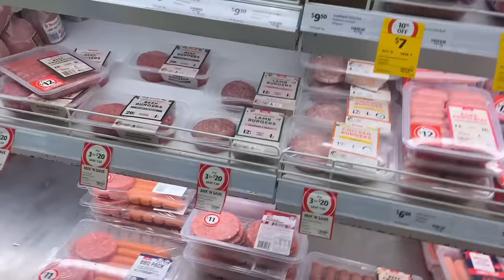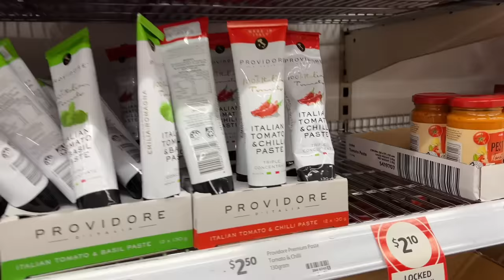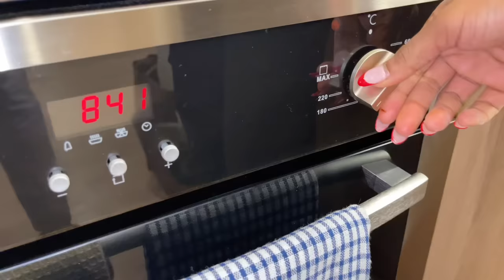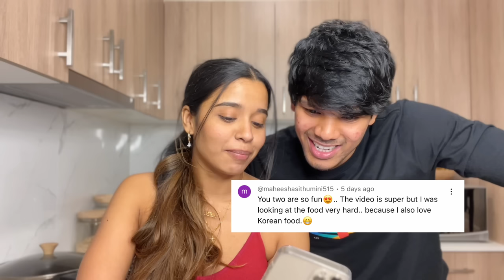Quick And Easy Burger Recipe හදමු | Cooking with Yash and Hass - Episode 13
✅ Follow both of us on Instagram and Facebook (links below)

✅ Comment on our 250K celebration Instagram post or Facebook post with the keyword ☺️ (you can find the keyword in the video)

We hope to do more giveaways once we reach the 500,000 subscriber mark❤️

Thank you so much for all of your love and support. We really love you guys and your support means a lot to us.

We do these giveaways because we are extremely happy to be able to give something back to you because of your incredible love and support❤️